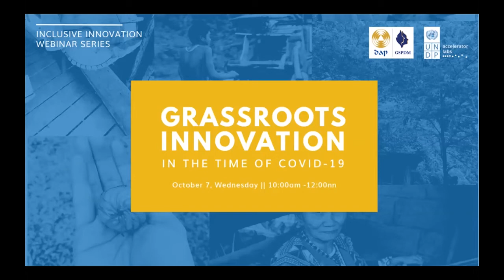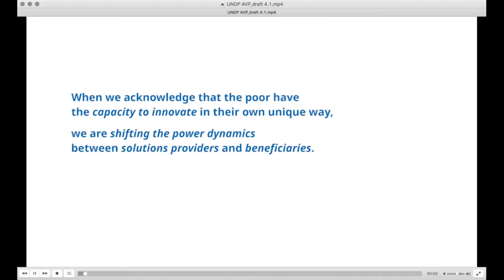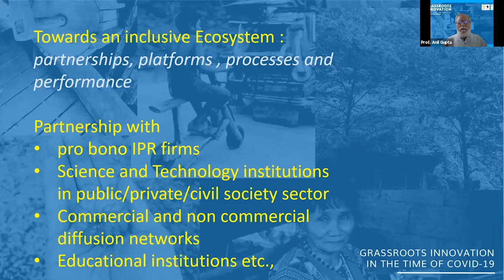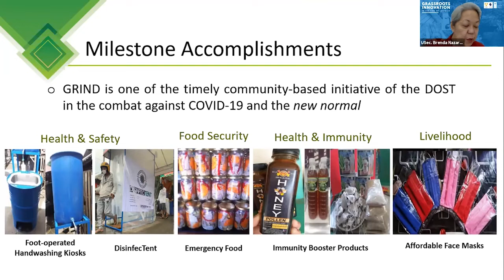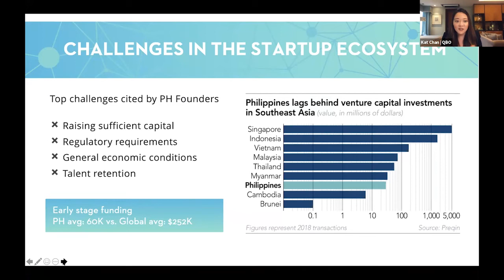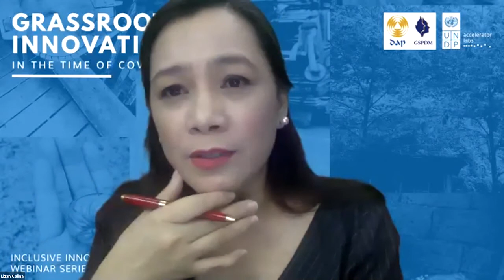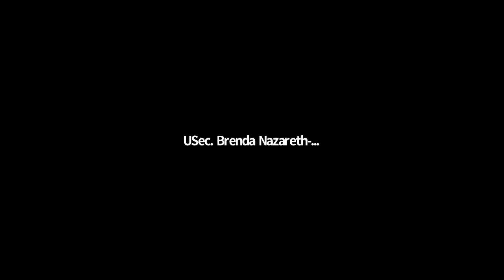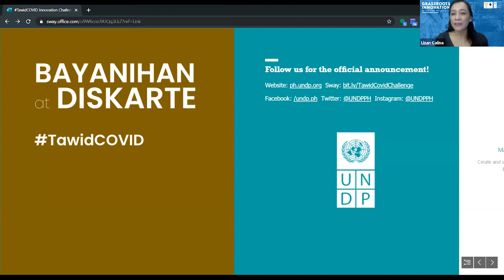Grassroots Innovation in the Time of COVID-19 Forum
Grassroots innovations are new solutions to challenges that are both locally relevant, driven, and can be adapted and scaled at a global level.

On October 7, Wednesday, 10am, UNDP Accelerator Lab Philippines placed the spotlight on these ingenious innovations and discussed how these local solutions can help the country respond better to the COVID-19 pandemic and future crises.

Notable speakers who joined us were:
📌Professor Anil Gupta, founder of The Honeybee Network
📌USec. Brenda Nazareth-Manzano of the DOST-Philippines
📌Dr. Anthony Sales, Regional Director, DOST Philippines
📌Bobby Calingo of the Peace and Equity Foundation
📌Katrina Chan of QBO Philippines Innovation Hub
📌Luis Sison, Professor, University of the Philippines

This webinar is the first of the series on Inclusive Innovation being organized by UNDP Philippines Accelerator Lab.

The Inclusive innovation webinar series is a joint effort by the United Nations Development Programme - UNDP Accelerator Labs and the Development Academy of the Philippines to out a a spotlight on inclusive innovation in the country.